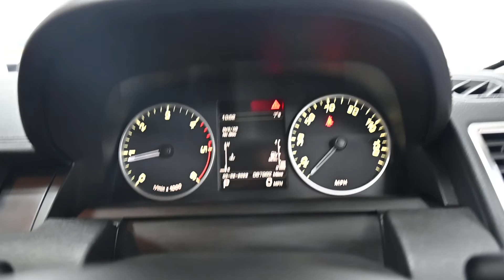BEEHIVE CARS RANGE ROVER SJ12 YXN